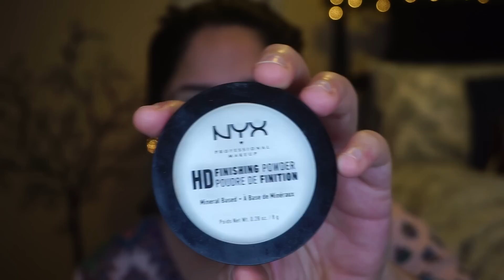GRWM for Pakistani Shaadi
Thank you so much for coming back. Today I'm creating a GRWM makeup look for a Desi wedding. This is a look for anyone attending a wedding in the future. It is currently wedding season in Pakistan so this is the perfect look to use. My Brother is getting married in 3 weeks so Im excited. This was a great practice.

Here is a list of all the products I've used:

- Cera-Ve Dail Moisturizer
- Urban Decay face Primer
- Milani Eye Primer
-350 eyeshadow palette Morphe Cosmetics
- Too Faced Gingerbread Palette: GingerBread
- Anastasia concealer 3.0
- Lancome lift Make up
- NYX WONDER STICK contour and highlight stick
- Revolutions Luxury baking powder
- Benefits Hoola Bronzer
- NYX Mocha blush
- UD Big Fatty Mascara
- OFRA: Illuminating blush strips + Anastasia Glow Kit
- Anastasia BH Glow kit
- Covergirl Lipliner
- Morphe Phatty liquid Lipstick
- Lorac Nude Lipstick
- Sally Hansens lip inflation lip gloss
- NYX Dewy Finish spray

↪ Muni's Instagram: Muni_Sanchez
↪ Fawad's Instagram: Fawadi1

↪ SELENA GOMEZ FT. MARSHMELLOW- WOLVES (Jaricon remix)

Real Bride Asian Bridal Traditional Makeup Dramatic Bold Winged Eyes And Dark Red Lipstick